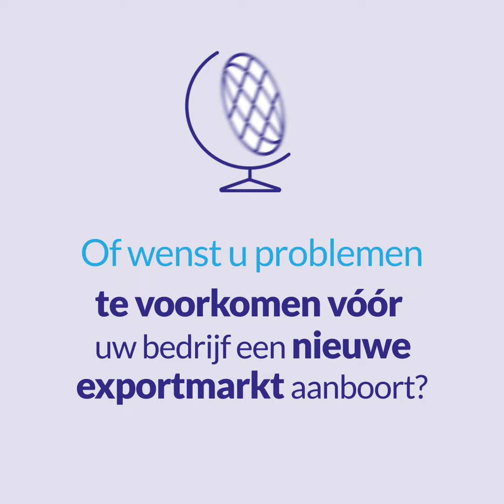Customs Attachés Contact Days 2021 – boek uw virtuele afspraak!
Op de Customs Attachés Contact Days van 15 & 16 december 2021 krijgt u de kans om al uw douanegerelateerde vragen en plannen voor uw activiteiten met Brazilië, China, Indië, Indonesië, Rusland, Singapore, Thailand en Vietnam te bespreken in een persoonlijk gesprek met de Belgische douaneattachés. Boek nu uw virtuele afspraak via deze